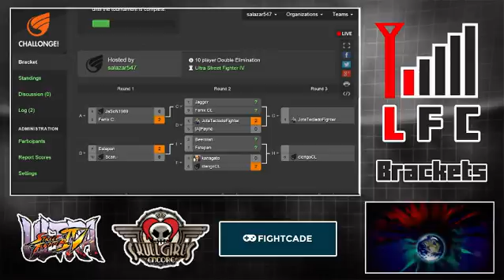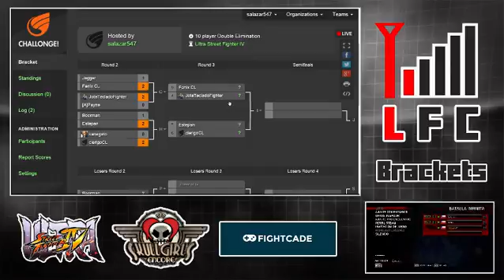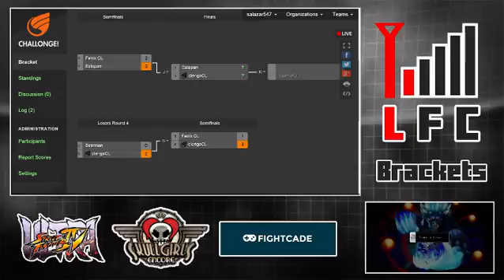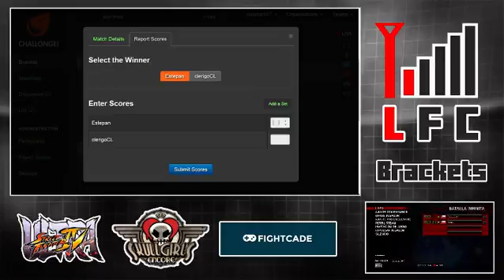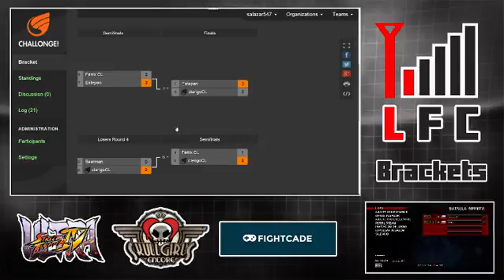Lag Fighter Chile 5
Replay del torneo Lag Fighter Chile 5

Fecha del torneo: 08/05/15
Juego : Ultra Street Fighter IV
Plataforma : PC